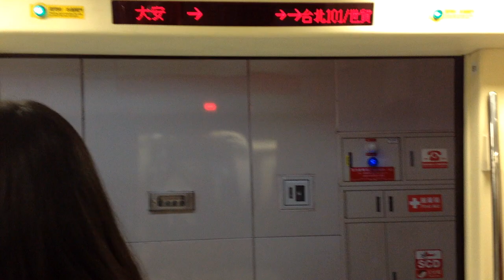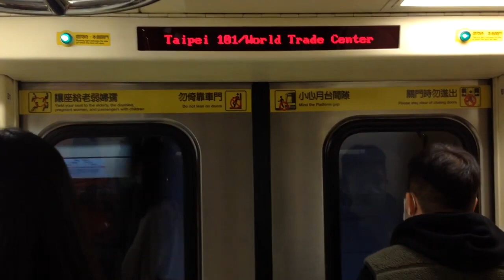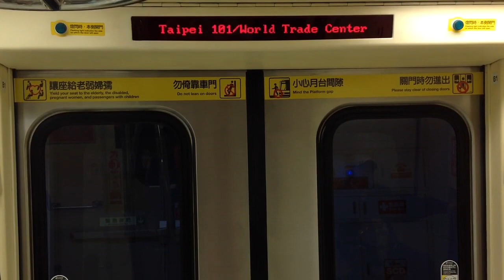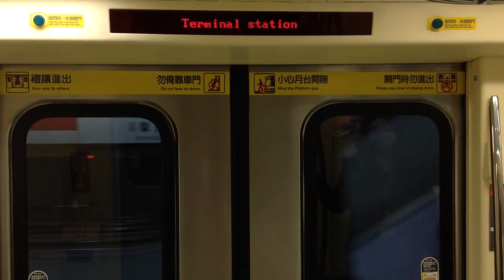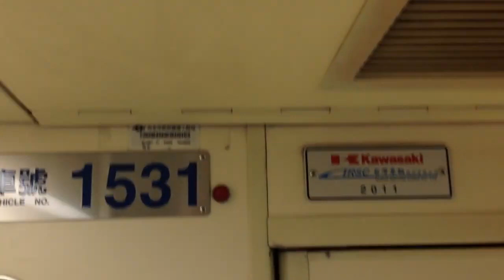|交通迷天地| [台北捷運] C381型 531/532 往R02象山 R04信義安和~R02象山